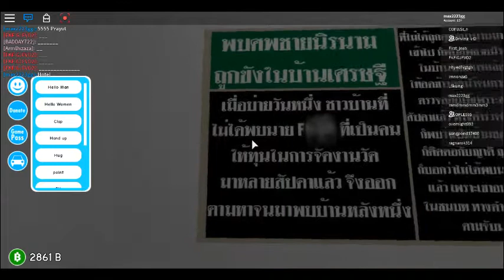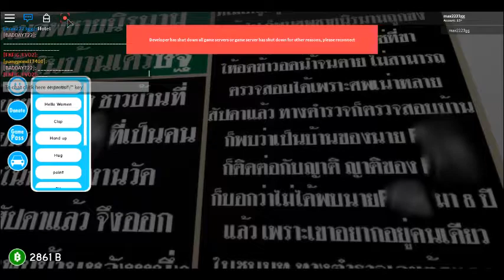555 เจอ ท่าน ลุงตู่อีกแล้ว